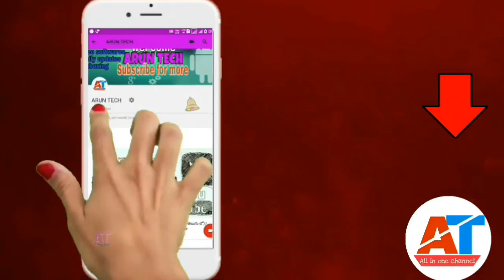Bhaubali graphics in android mobile/Android మొబైల్ లో baahubali ggraphice ఎలా చేస్తారు //2017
Friends in this video i will show how edit bhahu bhali graphic in android mobile
how to make bhahubali graphic  with android mobile

making with kine master app

some of images and audio creative common licences